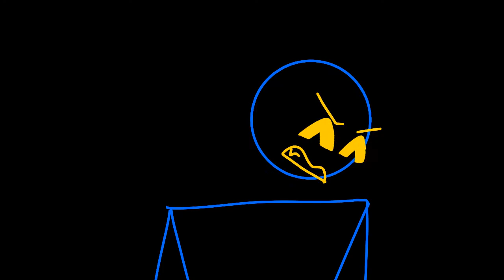IVE HAD ENOUGH [vent, TW SA]